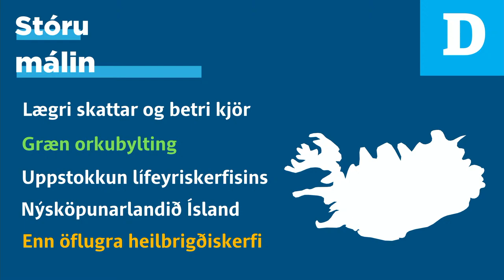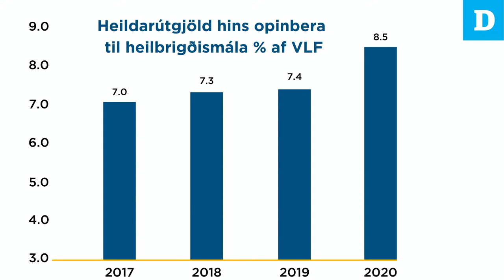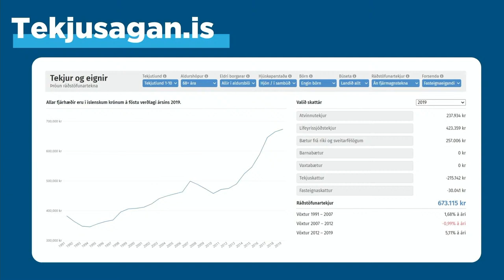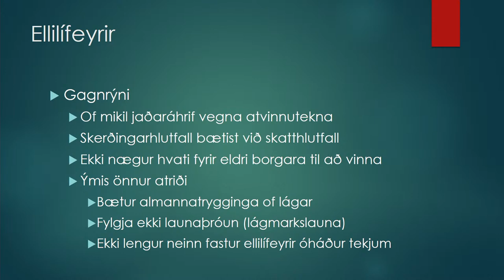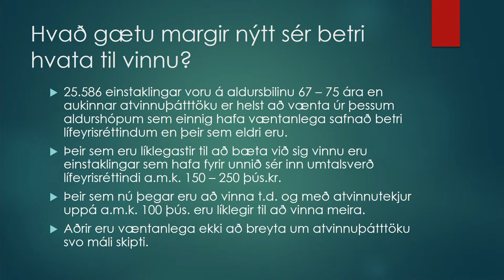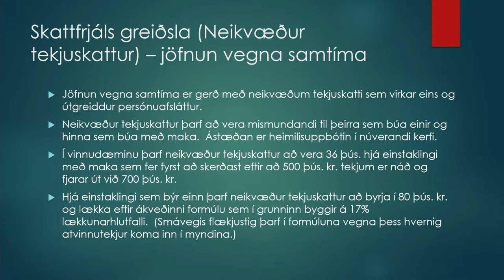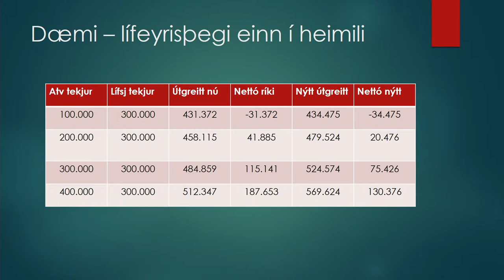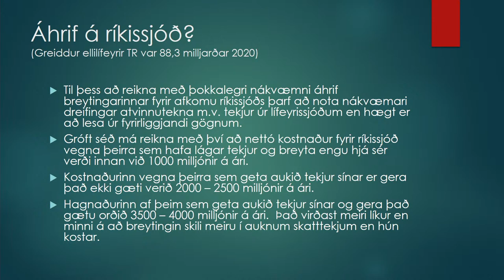Hádegisfundur um heilbrigðis- og lífeyrismál